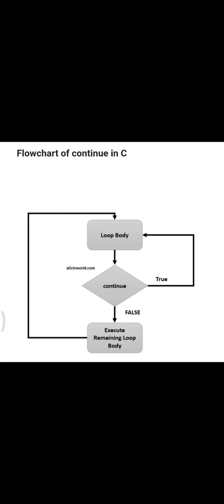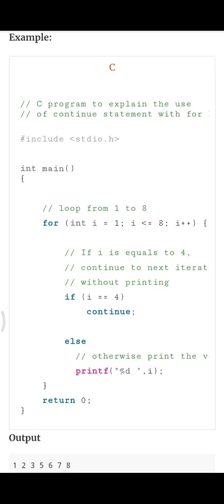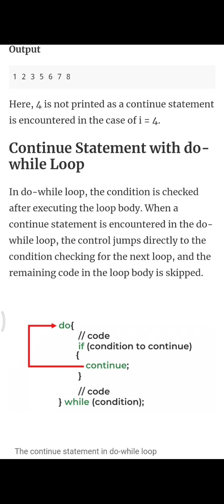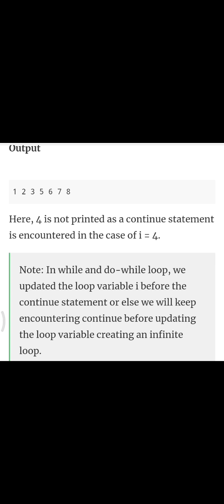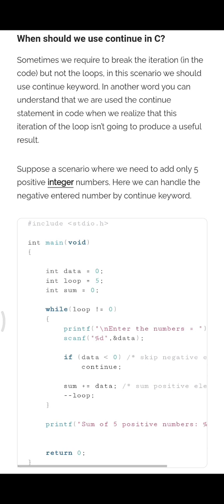Elaborate the working and use of continue statement in a loop programming in C BC(Voc)-205